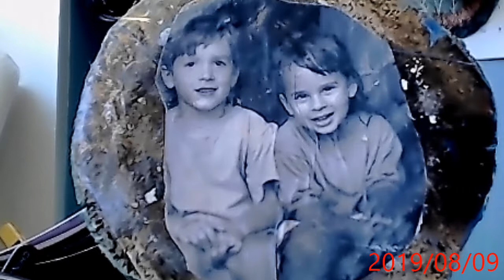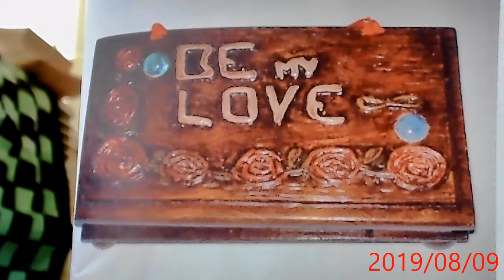LAS CONTROVERSIAS DE FACUNDO....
HOMO VIVILLUS vs HOMO BABOSILLUS. aunque sabemos que no es el hombre el que esclaviza al Hombre. su pecado es que se aprovecha de la necesidad del Pobre para amasar fortunas y VIVIR "LA VIDA LOCA". otros temas en esta entrega,,,